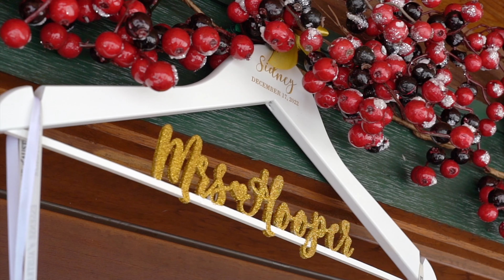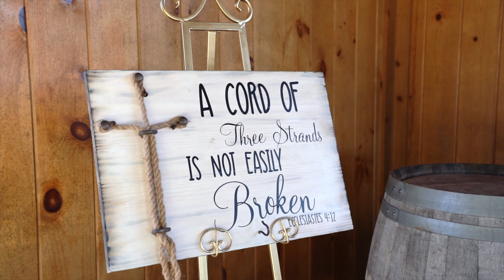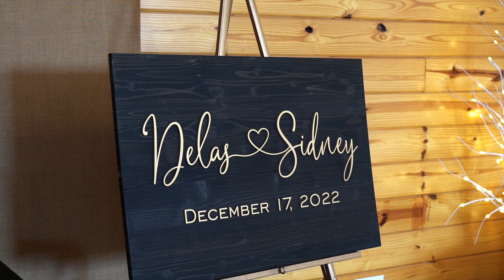Delas & Sidney's Wedding Highlight Video | Caitlyn Farms 12.17.22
Delas & Sidney's Wedding Highlight Video 12.17.22
Caitlyn Farms Wedding Videography

Captures by Chelsea Wedding Videographer